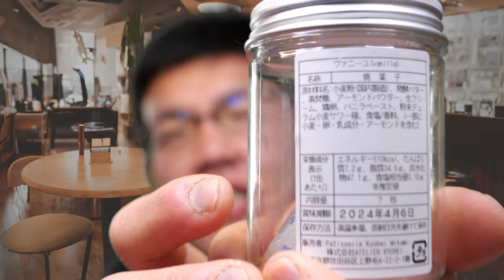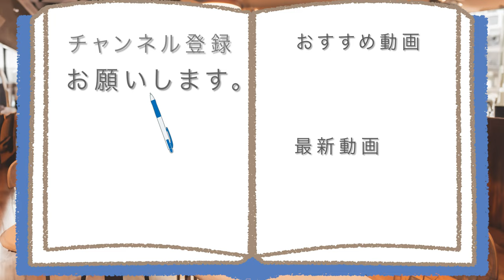コムギでセンイのクッキーとパンの味は~?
【センイがとれるのはピザだけじゃない~】
パンやクッキーも販売されている、
「コムギでセンイ」を食べてあなたも、
しっかりと食物繊維摂りませんか?

アマゾンほしい物リスト↓